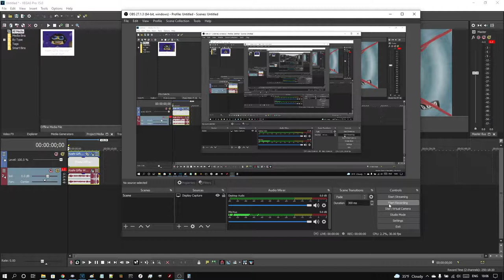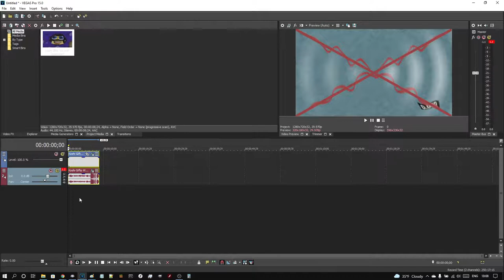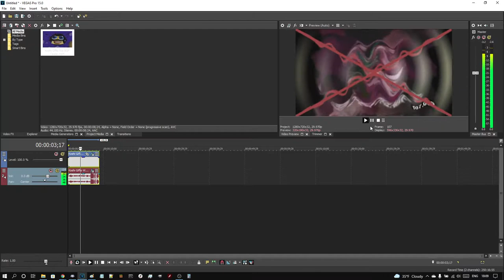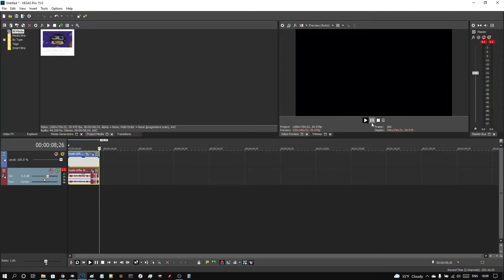How to Make BryndanMeyerholtormulator V10 on Vegas Pro